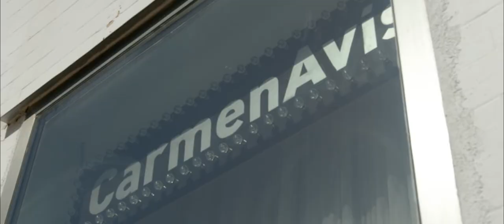Aldeanas del siglo XXI Extremadura. Carmen Avís Gómez